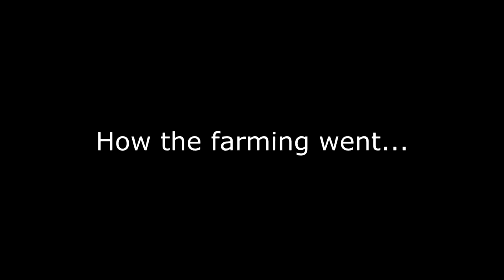First time playing Elden Ring | Stormveil Castle | Margit, the Fell Omen | (Part 7)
The journey to Stormveil Castle was a long and arduous one, with death greeting me each step of the way. Death's omen, Margit the Fell, greets me at the steps to Stormveil Castle...